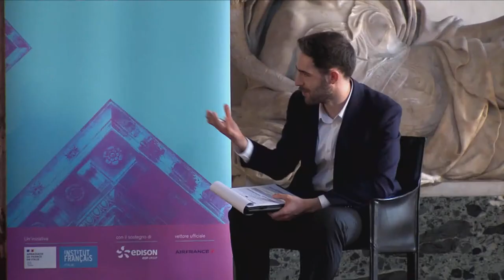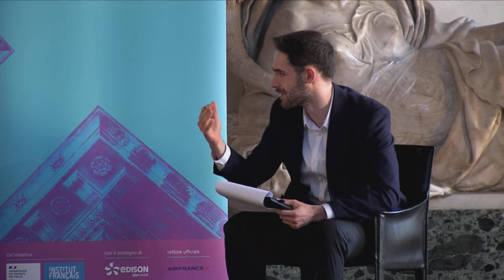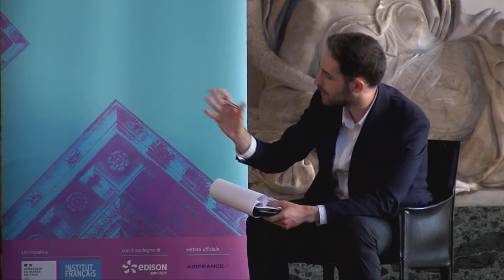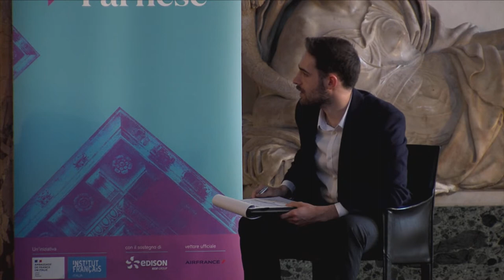Dai sogni ai progetti: architettura, città e archeologia nella Roma napoleonica